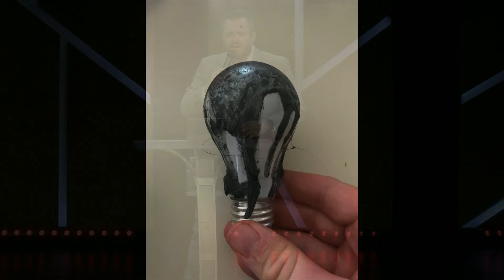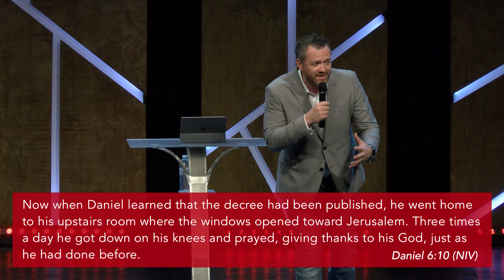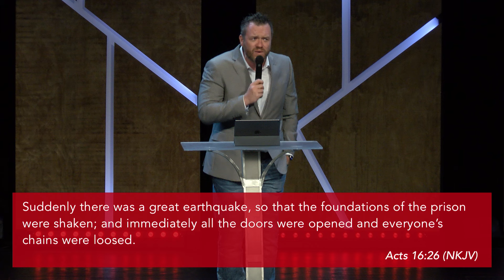The Power of Praise | FaithFlix | Part 6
Matt Stallbaum

You can find more information about us on our website!